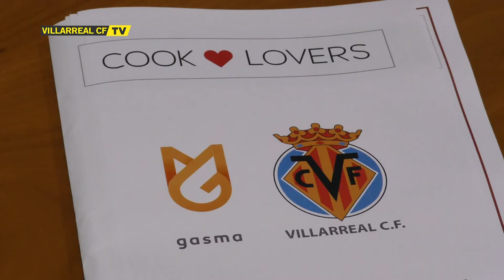Los jugadores del Villarreal CF aprenden a cocinar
Los jugadores y técnicos del Villarreal CF pasan una jornada en el Centro Universitario de Gastronomía. Una experiencia en la que los futbolistas aprenden a cocinar con expertos de primer nivel.